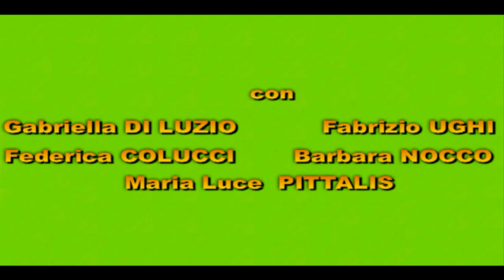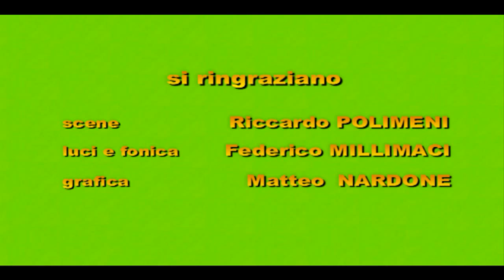Trailer "Sofà...ma non si dice!"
TEATRO TESTACCIO
Dal 24 febbraio all' 8 marzo 2015
“SOFA'...MA NON SI DICE!”
commedia scritta e diretta da SALVATORE SCIRE’
con GABRIELLA DI LUZIO, FABRIZIO UGHI, FEDERICA COLUCCI, BARBARA NOCCO, MARIA LUCE PITTALIS.